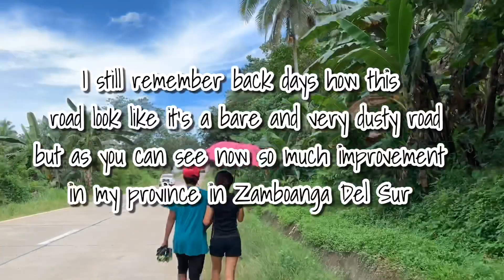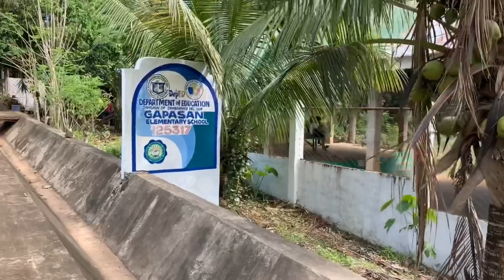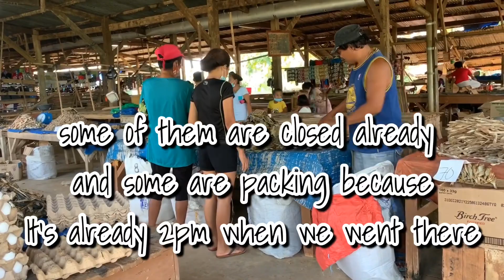GOING TO THE MARKET IN MY HOMETOWN🏡 | PROVINCE LIFE | PROVINCE GIRL | ZAMBOANGA PROVINCE